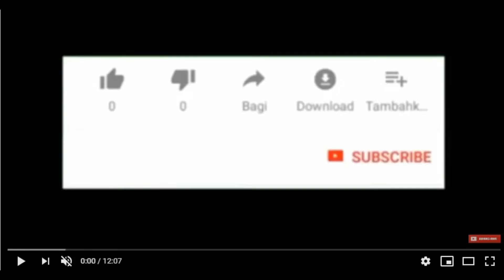عادل الميلودي بعد المحكمة ماشي ولادي